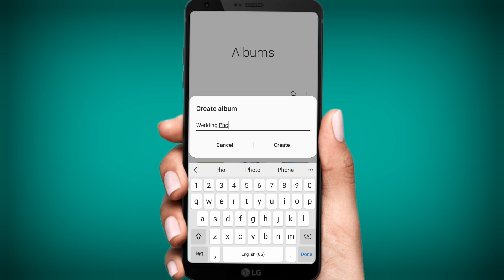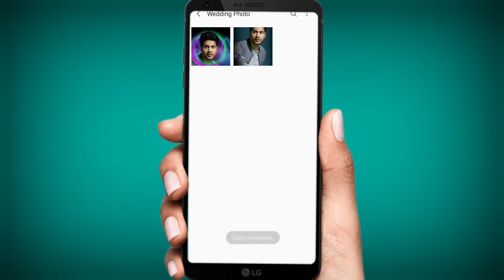गैलरी फोटो का एल्बम कैसे बनाएं | How to create Album in gallery | Gallery me album kaise banaye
Gallery me album kaise banaye
Photos ka album kaise banaye gallery me
How to make Album in gallery
gallery me naya folder kaise banaye
Gallery me photo ka folder kaise banaye